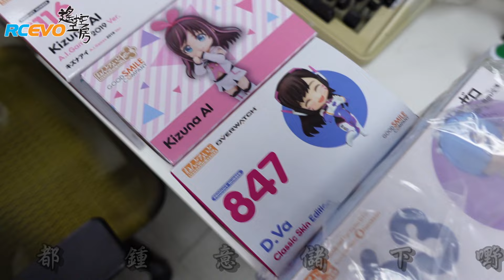[RC以外] S.H.Figuart真骨雕幪面超人Black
相信唔少車友除咗玩遙控車外，都會擁有唔少童年夢，而當中唔少男性嘅童年夢，都同日本特攝片有關。

今次我地就開箱一下本人其中一個童年夢，S.H.Figuart真骨雕幪面超人Black。

業務聯絡:
可於我們FB專頁以Messager聯系